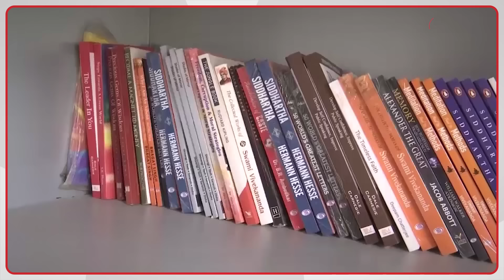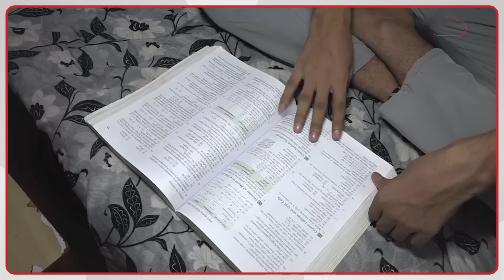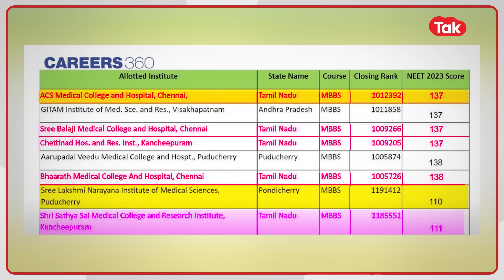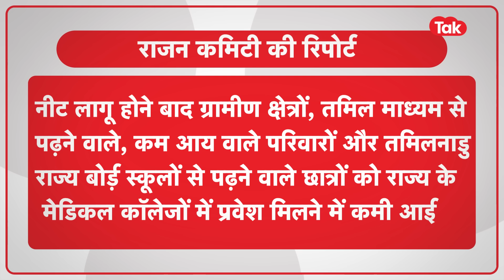NEET Exam: अमीरों की परीक्षा है NEET? क्यों कहा जाता है Anti Poor? | News Tak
नीट को एंटी पूर क्यों कहा जाता है? ये क्यों कहा जा रहा है कि ये परीक्षा सिर्फ पैसों वालों के लिए बनी है? आज से नहीं, तमिलनाड तो ये बात सालों से कहता आ रहा है. लेकिन क्यों, आज नीट की बैक्स्टोरी जानने की कोशिश करेंगे. वो कौनसे बड़े कारण हैं जिस वजह से नीट परीक्षा पर एंटी पूर टैग लग जाता है. लेकिन उससे पहले जरा ये देख लीजिए कि देश में कितने मेडिकल कॉलेज है और कितनी सीटें हैं.